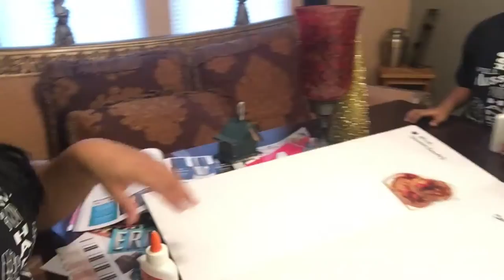WRITE THE VISION!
This vlog is nothing short of good times! A baby was born and we created our vision for this year! Be sure to watch as you may find good inspiration for your family's vision!